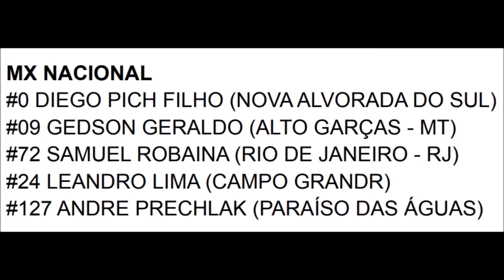Etapa da Nacional Pró MX em Figueirão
5º Etapa do Estadual Sul-mato-grossense de Motocross 2022

Imagens @42heliolima

Nacional MX

Apoio